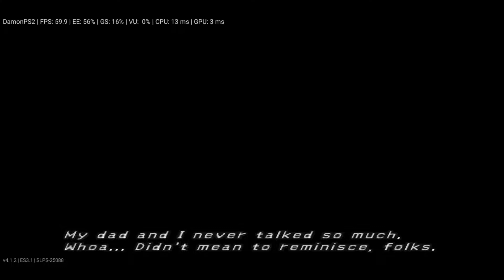DamonPS2 Emulator Android Version 4.1.2 Gameplay | Poco X3 Pro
Xiaomi Poco X3 Pro Gaming Test
Poco X3 Pro Gaming Test
Xiaomi Poco X3 Pro Gaming
Poco X3 Pro Gaming
Emulator
Gameplay
Gaming
Games
Xiaomi
Android